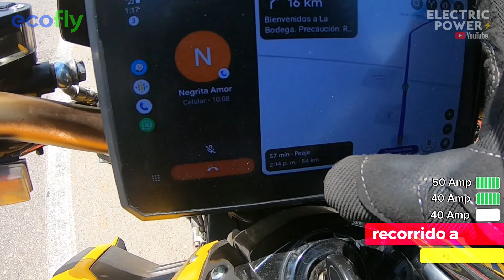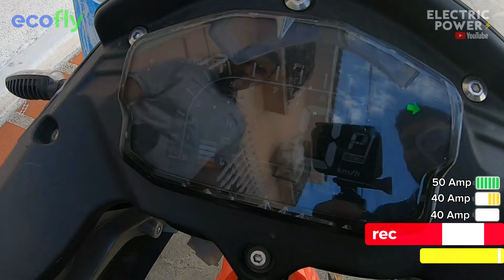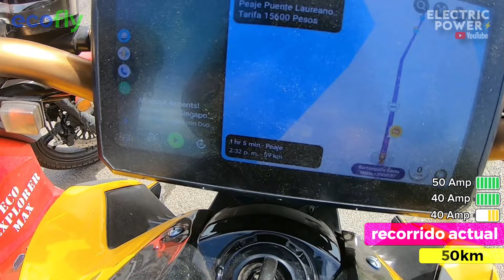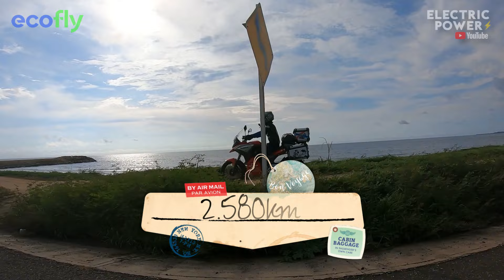LLEGAMOS HASTA CARTAGENA EN MOTO ELÉCTRICA | PARTE 3 🌎 ECO EXPLORER MAX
🔌UBICACIÓN CLUB :
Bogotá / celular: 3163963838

👤Presentador: Heder Piñeros

que moto electrica no necesita licenciamoto electrica china boji
moto electrica china niu
moto electrica china precio
moto eléctrica china en chile
moto electrica china con carro
moto electrica china talca
moto eléctrica china en temuco
moto electrica china marcas
motos electricas chinas en colombia
motos electrica colombia
marcas de motos eléctricas chinas
moto eléctrica china barata
moto electrica china bogota
bicicleta electrica china barata
baterías de litio para motos eléctricas
baterías para moto
baterías plomo gel
fullgas motos eléctricas
moto eléctrica vs combustion
moto eléctrica contra una de gasolina
competencia de motos eléctricas
controlador para moto eléctrica
sabvoton
Kelly
Fardriver
Ant
Bms
Motores eléctricos
Motor hub
Motor central
Qs motor
Votol
La moto eléctrica mas rápida
La moto mas rápida de Colombia
La moto mas potente de Colombia
Z1000 electrica
Cargadores de moto eléctrica twizy
Carros eléctricos
Camioneta byd
scooterone
zero
patinetas eléctricas
dualtron